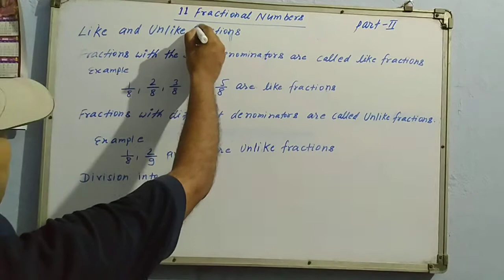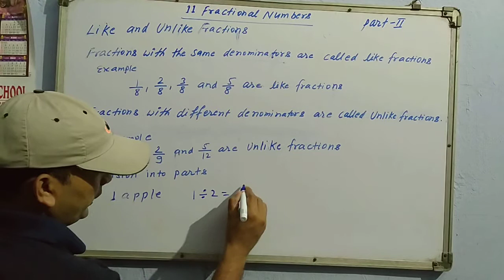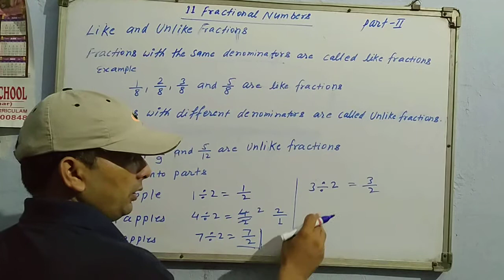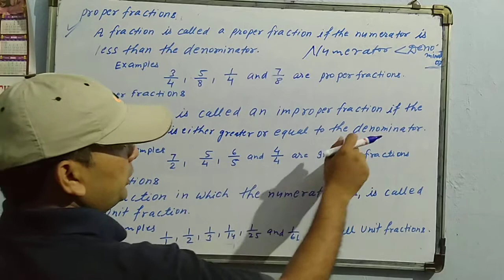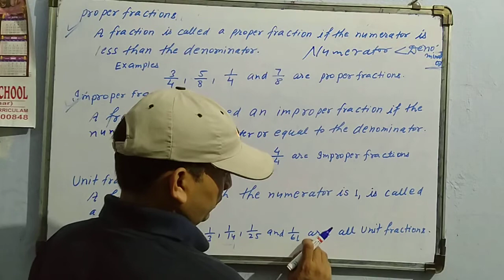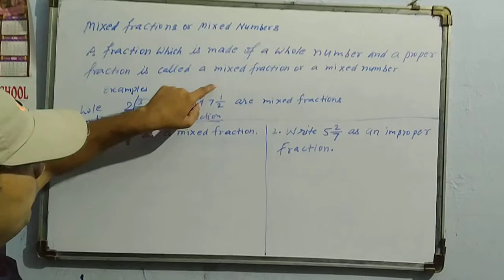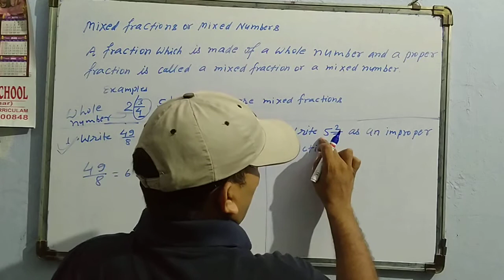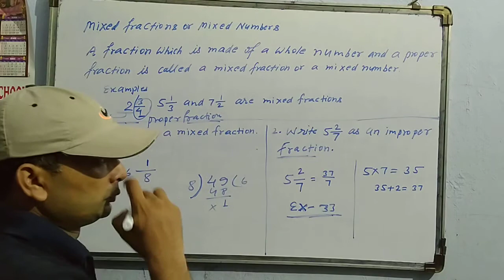Class-4th/Math Steps 4/Ch-11/Fractional Numbers/Ex-33/Part-II